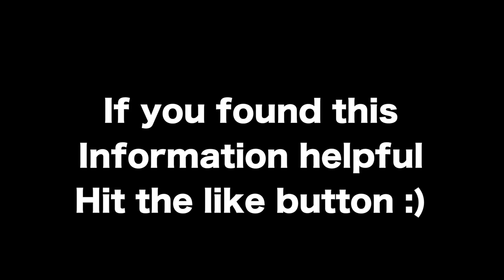5 Things Navy Federal Won't Tell you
In this video I tell you 5 things navy federal credit union will not tell you.

👉 --- FREE $50 to bank with Langley federal credit union

Use my link to get a Free Stock worth up to $200!

👉📸Equipment I use 👇👇👇👇
🎥Sony a6100
💻 MacBook Pro Laptop
📸 SanDisk Memory Card 128GB
🎤Rode Wireless GO Microphone
🎙️RØDE PodMic
🛋️Adjustable Desk Microphone Stand
💡Corner Floor Lamp
💡Light Stand
🤖 IRON MAN

making videos for you guys!) 😃

✅ My name is Ismael Sandiford and my friends call me Ish. I Live in Long Beach, California.
My goal with this channel is to help as many people as I can through these videos! I go over
topics such as how to build credit, credit cards, real estate and other money related topics. So

The information in this video is not to be interpreted as legal or financial advise.

✅ Ismael Sandiford is a Licensed Real Estate agent in the state of California.